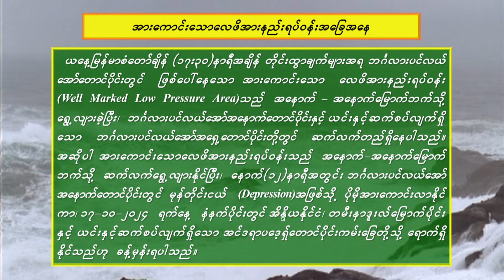၁၅-၁၀-၂၀၂၄ ရက်နေ့ ည ၇ နာရီအချိန် မိုးလေဝသ သတင်း